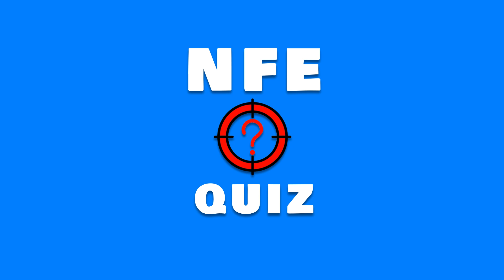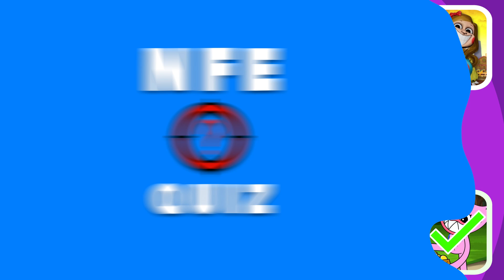FAMILY PAIRS! 😍👫 Guess the Smiling Critters by EMOJI & VOICE | Quiz Poppy Playtime 3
Try to guess all the Smiling Critter monsters from the Poppy Playtime universe by emoji and voice, and solve all the bonus quizzes from the video. Who is your favorite character? Write it in the comments.